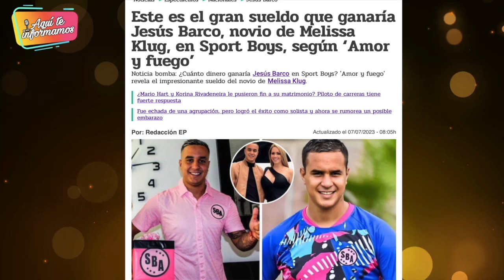Este es el sueldo que ganaría Jesús Barco, novio de Melissa Klug, en Sport Boys